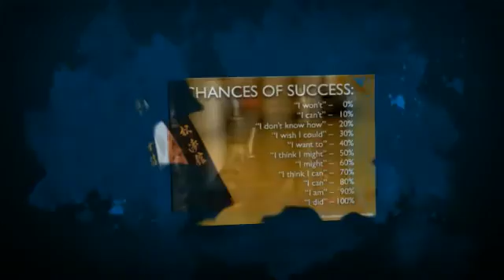JUDO CRUISE - WE PASS ON ANYTHING THAT AINT FLY 2